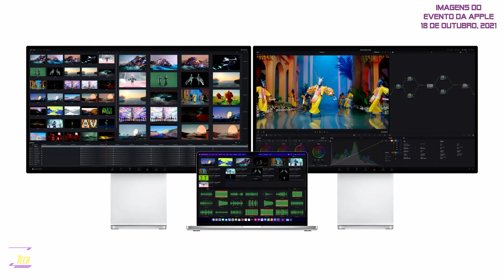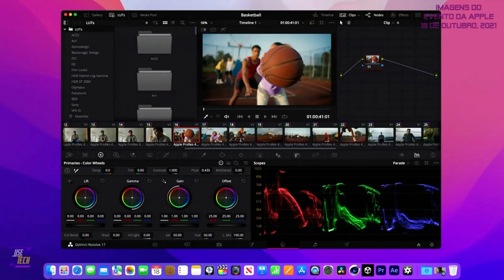Apple Event Novo Macbook Pro M1 Max e M1 Pro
Lançamento do novo Macbook com chip da M1 Pro e M1 Max. Veja as novidades e novo design do poderoso computador da Apple no evento de 18 de outubro 2021.

Guia de compras de hardwares da Amazon